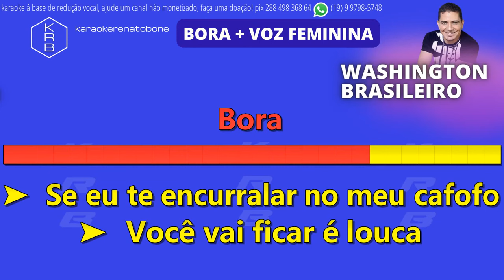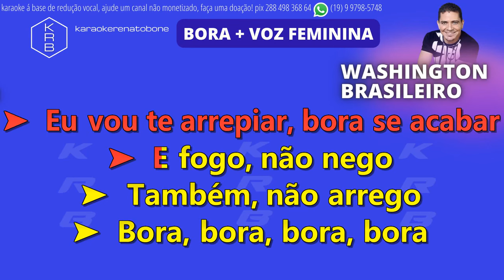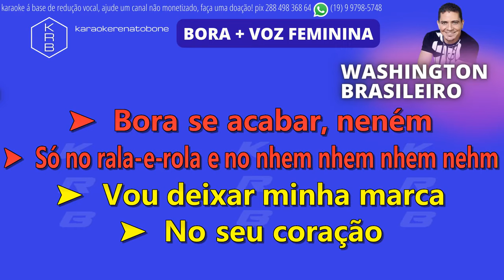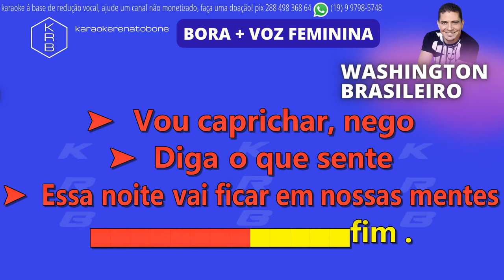BORA + VOZ FEMININA WASHINGTON BRASILEIRO PLAYBACK COMPLETO